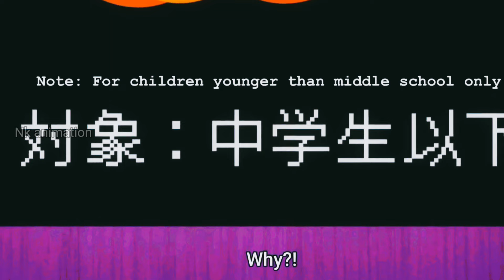A Salad Bowl of Eccentrics Episode 5 Explained In Hindi | 2024 New Isekai Anime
Anime Genre: Adventure, Fantasy, Isekai, Reincarnation

isekai anime shangri la frontier
     Igotacheatskillinanotherworldandbecameunrivalinrealworldtooep1explainedinhindi
Ignore tags-
myistantdeathabilityissoverpower,
My instant death ability is so overpowered no one in this another world stand a chance against me
sololeveling
a salad bowl of eccentrics
a salad bowl of eccentrics Review In Hindi
a salad bowl of eccentrics episode 1
a salad bowl of eccentrics trailer
our dating story the experienced you and the inexperienced me Explain In Hindi
a salad bowl of eccentrics Explained In Hindi
our dating story anime
romantic anime
anime like our dating story
a salad bowl anime
a salad bowl anime episode 1 explain in hindi
a salad bowl anime explained in